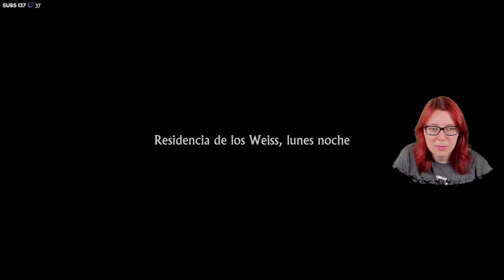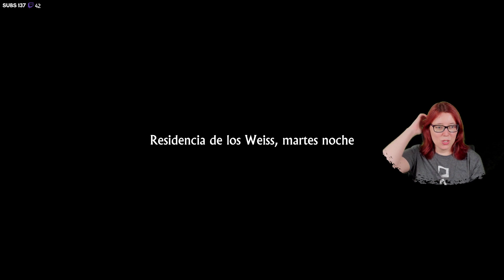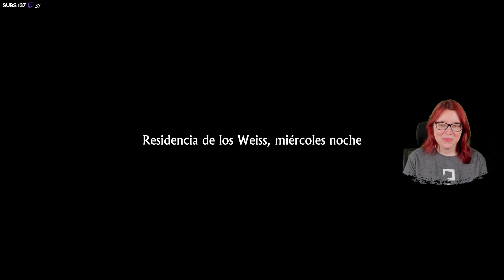Lake #2 | Decide tu propia historia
Se escucha chungo a veces porque he tenido que eliminar todas las canciones de copyright con la herramienta de youtube. Este juego traía muchas canciones con copy. Horrible.

Lake nos transporta a los años 80, donde encarnamos a Meredith Weiss, quien regresa a su apacible pueblo natal para tomarse un respiro de su vida en la ciudad y asumir temporalmente el trabajo de cartero de su padre. Durante dos semanas, entregarás paquetes, conocerás a los habitantes del pueblo y decidirás si prefieres volver a tu vida en la gran ciudad o quedarte en el tranquilo Providence Oaks. Con su ambiente relajante y su narrativa centrada en las relaciones humanas, este juego es una experiencia perfecta para desconectar y reflexionar.

Cinemáticas:
00:04:03 | Lori
00:08:12 | Mo's Dinner
00:11:38 | Granja de los Reynolds
00:15:32 | Robert / Weiss Residence, Friday afternoon / Sábado 6 de Septiembre
00:32:22 | Angie
00:41:35 | Mickey o June
00:47:43 | Leñador
00:53:36 | Residencia de los Weisss, sábado noche / Domingo 7 de Septiembre / Lunes 8 de septiembre
01:03:25 | Disculpa
01:14:45 | Motel
01:17:33 | Pescado podrido
01:22:22 | Sr. Mackey
01:25:38 | Residencia de los Weiss, lunes noche / Martes 9 de septiembre
01:34:13 | Videoclub
01:49:38 | Cantina
02:01:54 | Motosierra
02:08:50 | Recidencia de los Weiss, martes noche / Miercoles 10 de septiembre
02:13:50 | Cerrado
02:15:50 | Nancy
02:22:12 | Maureen
02:27:22 | Jack Reynolds
02:30:03 | Torre / Residencia de los Weiss, miércoles noche / Autocaravana / Jueves 11 de septiembre
02:54:54 | Mildred
02:58:29 | Mecánica
03:02:40 | Hombre de la cabaña
03:10:03 | Walter / Weiss Residence, Thursday afternoon / Viernes 12 de septiembre
03:17:20 | Casa de Kay
03:24:05 | Gusanos de cera
03:28:41 | Robert
03:35:12 | Residencia de los Weiss, viernes noche / Sábado 13 de septiembre

Capítulos:
00:00:00 | Comienzo
00:01:46 | Quinto día de repartos
00:25:54 | Sexto día de repartos
00:58:14 | Séptimo día de repartos
01:29:38 | Octavo día de repartos
02:10:17 | Noveno día de repartos
02:48:06 | Décimo día de repartos
03:13:45 | Undécimo día de reparto